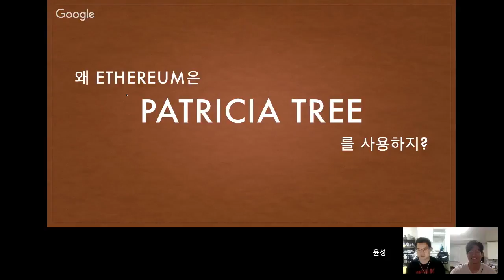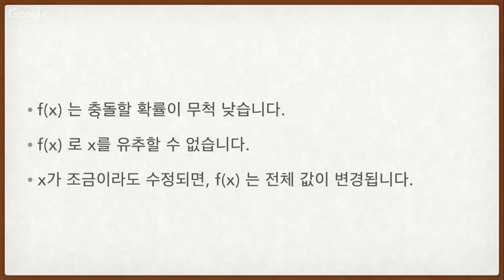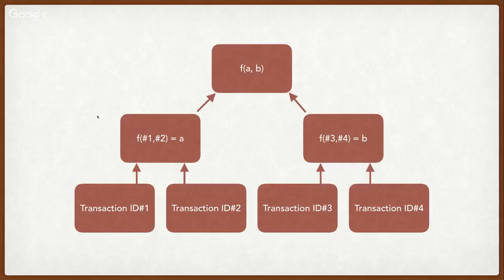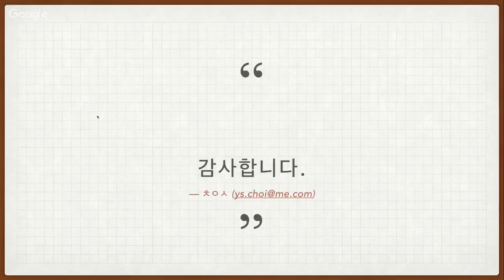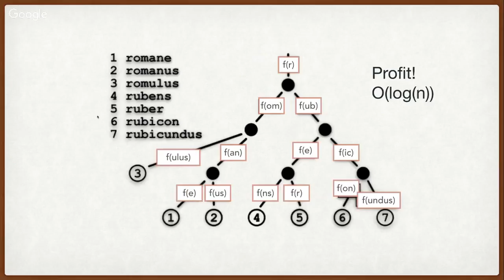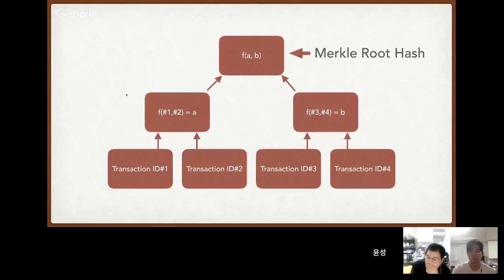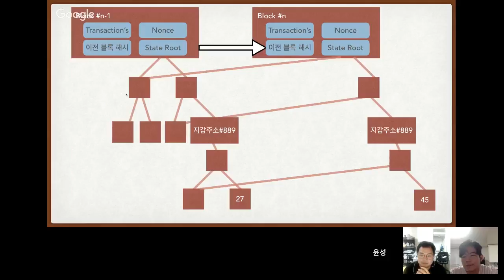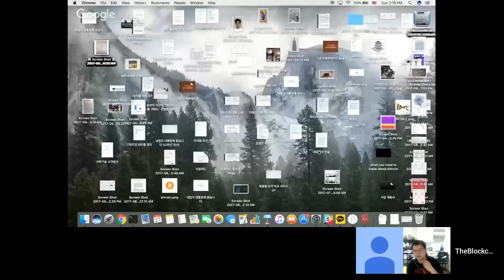이더리움 개발자 ㅊㅇㅅ: 해시함수와 패트리샤 트리 (Patricia Tree) | blockchainDev();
💎 BTC: 39i1Av2pDK5yuFDL1Po5meuJPMajMQXdYV
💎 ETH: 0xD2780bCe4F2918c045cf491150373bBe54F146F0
웹사이트:
팟빵: